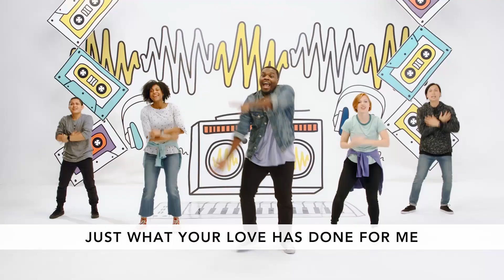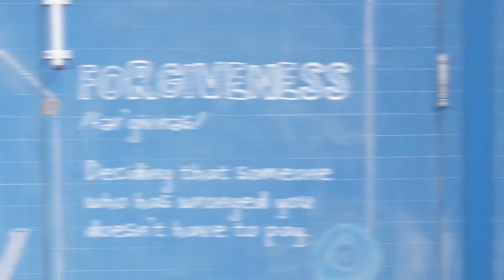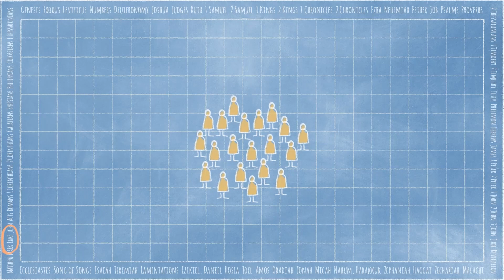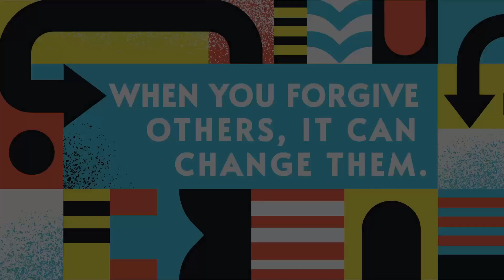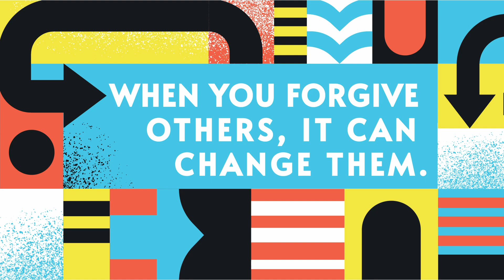Work In Progress, part 2 | Brooklake Kids | 03/12/23